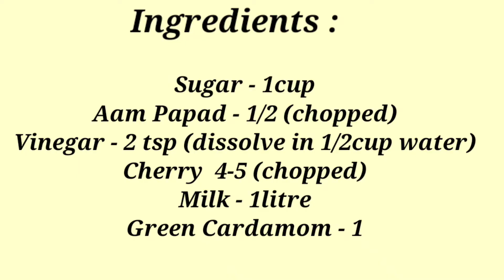Mango kalakand | Mango Burfi | Mango Fudge | Simple,Quick, Easy and Delicious Sweet Recipe